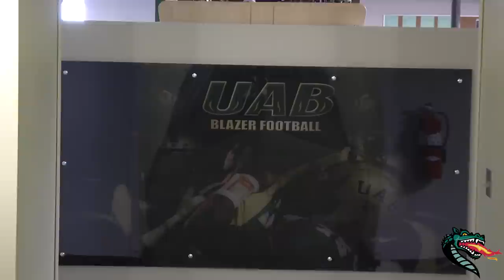UAB Blazers Football Locker Room and Equipment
A short video tour of the UAB Football Locker Room and a look at our player's equipment gear. Go Blazers!